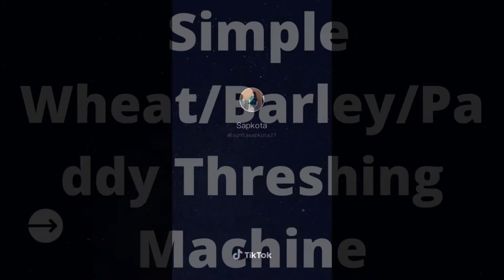Agricultural Practices in Nepal। Traditional Agriculture। Development of Agricultural Practices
This Channel Includes various study materials and designs related to each and every aspect of agriculture.
This video depicts the collection of various practices of agriculture focussed on primitive methods. Materials are collected from Tik Tok Videos.  All the characters depicted in the videos are focused just to show the primitive and other practices of agriculture. Suggestions are always welcome.

For the design of
Farm structures ( Goat Shed, Cow Shed, Poultry house, Fish Ponds)
Greenhouse Structures
Cold Storage Design and other things related to Agriculture.

Other Links of Our Channel

Inspire Agriculture youtube channel is managed by Rupesh Acharya, Anupam Subedi, and Roshan Pandey. All content used is copyright to Inspire Agriculture, Use or commercial display or editing of the content without proper authorization is not allowed.